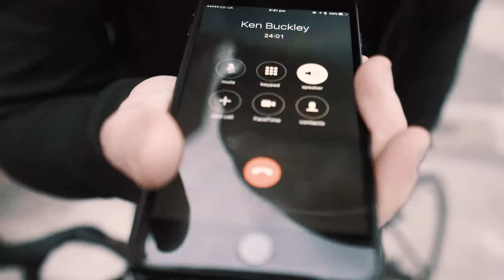NEW CAMERA EQUIPMENT!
I head for a bike ride into London and test out my new lens, Sony 16-35mm F4. Very happy with it! We also head to Dynamo, a cyclist specific cafe in Putney and get a complimentary potato croquet from Simon.

"Starting on Friday December 16th, I am attempting to cycle 107 kilometres a day, every day, until Saturday April 1st. 107 days in total.

That's 11,449km - or the equivalent of cycling from London to Geneva, Switzerland, every week for 15 weeks in a row."